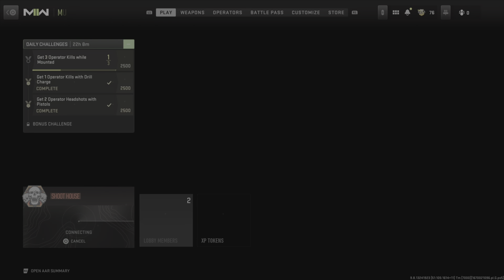COD MW2 | KSF Street Monster Edition | ep. 2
Blegh and Kermit become knife wielding ghost